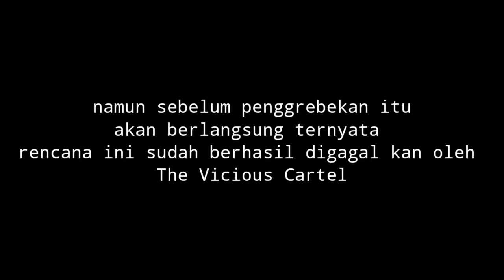Hadiah 1,5 KG Permen dari The Vicious Cartel? | LOST CITY ROLEPLAY INDONESIA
Lost City Roleplay Indonesia
Make your own Character and play it like a Real Life
Trying to be active on this Channel 😄
Dont forget to drop Thumbs Up 👍
I will excited to always make video if you guys always Supporting me👌